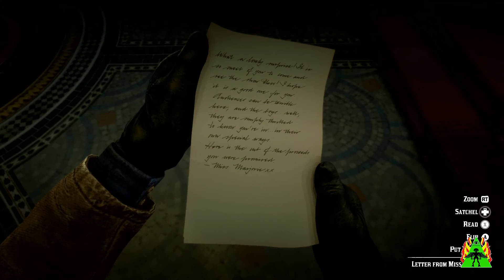Red Dead Redemption 2 - The Smell of the Grease Paint Stranger Mission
Rdr2 The Smell of the Grease Paint Stranger Mission.

The Smell of the Grease Paint is a Stranger mission featured in Red Dead Redemption 2.

When entering the Saloon of the Van Horn Trading Post, there are two members of a travelling sideshow. Miss Majorie and a strong simpleton named Bertram. Bertram loses his temper and begins choking the bartender before attempting to fight Arthur. After a few good punches, Bertram apologizes. Miss Majorie mentions that her second act, Magnifico, has been missing. She needs help to find Magnifico to save the highlight of her show.

Magnifico can be found in the south-west of the outpost, sitting at a campfire in the woods. When he realizes that Miss Majorie has sent someone to find him, he disappears in a cloud of smoke. This begins a chase where Arthur must follow the clouds of smoke and catch Magnifico. He attempts hiding in trees before fleeing across the railroad tracks and running right into the arms of Bertram. The three of them then ride off to act for their next show in Saint Denis.